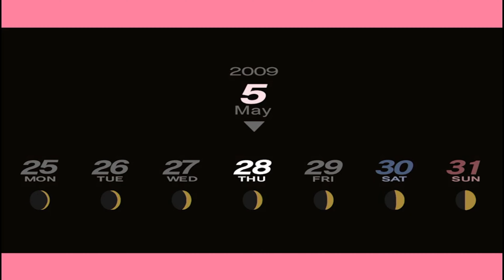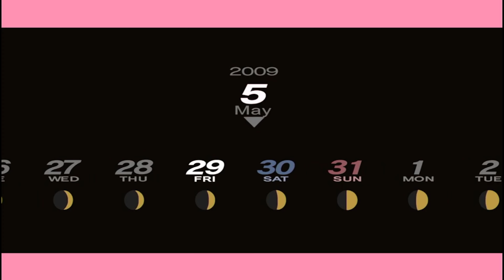Let's Play Persona 3 Portable (Part 8): I SWEAR HE GETS BETTER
I PROMISE!!!